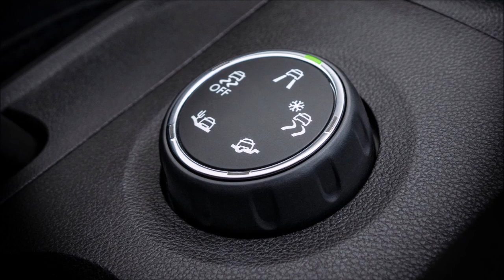2021 OPEL CROSSLAND Review Release Date Specs Prices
2021 Opel Crossland Review, Release Date, Specs, Prices, and Photos.
New 2021 Opel Crossland Price $27.500 MSRP.

Crisp and compact on the outside, very spacious and versatile on the inside with cool SUV looks. That is the new Opel Crossland, which is the first model to adopt the brand's unmistakeable new face, showcased just a few weeks ago by the new Opel Mokka. As with the Mokka, the new Opel Crossland dispenses with the X-appendix in its name. In addition to the design, Opel has further developed the Crossland's chassis, steering and added a sporty GS Line+ trim as well as IntelliGrip adaptive traction control.

Organically integrating the grille and headlights, the Opel Vizor of the new Crossland extends in one single sweep across the front of the vehicle. The Vizor optically stretches the width and organises the fascia with a reduced amount of elements. The brand's legendary lightning-flash emblem proudly dominates the centre. The Vizor will become a hallmark of all Opel models in the course of the 2020s with the idea of further clustering top technologies.

At the rear, new dark-tinted taillights enhance the signature Opel wing light design, and the new high-gloss black tailgate surface (available in combination with the black roof) makes the new Opel Crossland look wider and stronger.

Also new are the front and rear skid plates (painted silver on the Ultimate model variant), LED front fog lamps (with chrome décor on Ultimate and Elegance), a chrome door moulding for the Ultimate trim, plus stylish 16 and 17-inch light-alloy wheels. The former are available in silver, high-gloss black bi-colour or high-gloss black, while the latter come in high-gloss black bi-colour or high-gloss black.